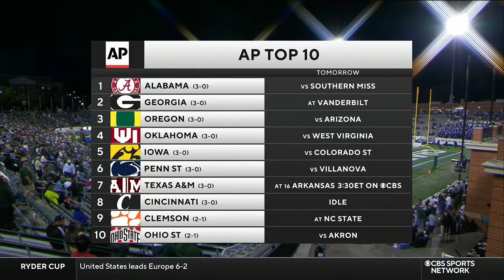September 24, 2021 - Middle Tennessee Blue Raiders vs. Charlotte 49ers Full Football Game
Rick Stockstill led Middle Tennessee Blue Raiders vs. Will Healy led Charlotte 49ers at Jerry Richardson Stadium in Charlotte, NC on 9/24/2021.